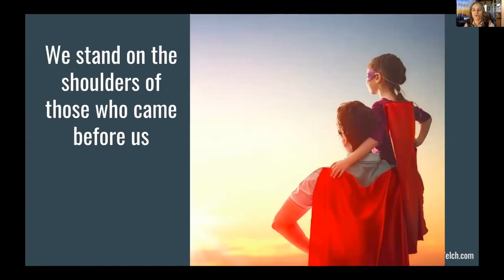16 Joan Didion & John Gregory Dunne from When Men Forget Women Screenwriters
Transcript:

Again, as I said, Joan Didion and John Gregory Dunne who wrote all these wonderful things together. John Gregory Dunne actually would have Joan go to meetings first because the men you work with in Hollywood, if you went to a meeting together would look at John while they talked. So, if they sent Joan alone and pretended John was sick one day the men got used to looking at her and then when they came together they looked at both of them. so, they were pretty brilliant about making sure she didn't get forgotten in the writing process like that.

V14 Writing Between the Lines: Feminist Strategies for Historical Absences, Cliché, and the Unreliable NarratorChair: Christina Lane, University of Miami Co-Chair: Vicki Callahan, University of Southern CaliforniaVicki Callahan, University of Southern California, “Still Looking for Mabel Normand” Philana Payton, University of Southern California, “Eartha Kitt vs. Eartha Mae: Black Women, Self-Fragmentation, and the Politics of Hollywood Stardom” Rosanne Welch, Stephens College, “When Men Forget Women: The Many Ways Male Screenwriters Fail to Mention their Female Colleagues in Oral Histories” Christina Lane, University of Miami, “Alternative Writing Strategies: Notes on Discovering the ‘Women Who Knew’ Joan Harrison”